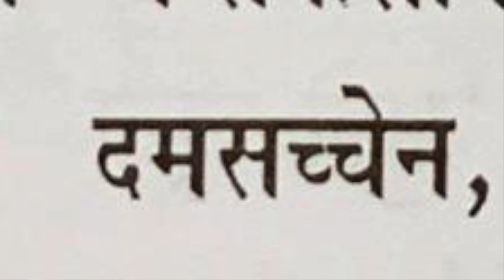Dhammapada9&10/धम्मपद/دھمپاڈا/ダンマパダ/ ধম্মপদ/ ધમ્મપદ/ ಧಮ್ಮಪದ/ਧਾਮਪੱਦਾ/Sudhir Raj Singh/Team Twenty Two